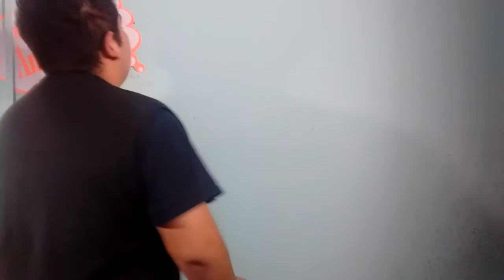Los Maestros (Vlog)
Si El Video Te Ha Gustado Compartelo